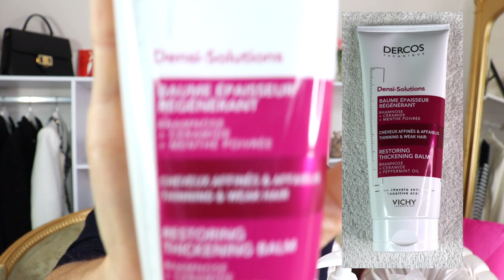THICKER HAIR FOR WOMEN OVER 50 | FRENCH HAIR PRODUCTS THAT WORK FOR FINE AND THINNING HAIR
In this video, I show you two French hair products for fine & thinning hair problems for women over 50. These products are working wonders for my own problem hair: fine and thinning hair over 50.

Tell me - what is your hair problem and what solution you have found? You are not alone ❤️
You don't have to travel to Paris to get the latest in French Fashion trends or worry about which ones are stylish. Let me, as a trained and practicing Personal Style consultant,  living in France do it for you. (I am also a member of the Federation of Image Professionals International). I often take time in my video to show you which trends are best for which body shapes and sizes. Let me help you incorporate the very best of French Style into your wardrobe.

🎁 FREE SHAPE UP! ECOURSE (Discover your body shape)
❤️ MY CURATED, HAND-PICKED PIECES (Clothes/Footwear/Makeup/Body Shapes etc)

VICHY PRODUCTS
Dercos Densi-Solutions Thickening Shampoo
Densisolutions thickening balm

Vichy Neovadiol Rose Platinum Moisturiser
Naturalblend Lip Balm
LiftActiv Hyaluronic Acid Mask
Hand Sanitiser Gel
Vichy Minéral 89 Hyaluronic Acid Hydration Booster Serum

🇫🇷  Bonjour! I am MARIE-ANNE LECOEUR, French author of Amazon best-selling ebooks 'HOW TO BE CHIC & ELEGANT' and 'THE TIDY CLOSET', personal style consultant and founder of The French Chic Academy.
I live in a sweet 300-year old stone cottage in Normandie, France.

🇫🇷  BOOKS  🇫🇷
HOW TO BE CHIC & ELEGANT

Marie-Anne x